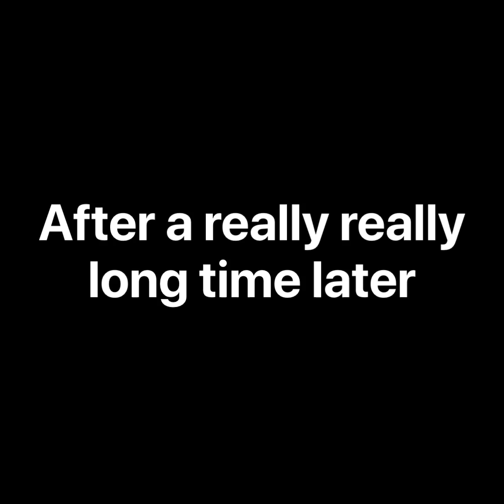realistic future of the solar system 3.0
Don’t you say it fake